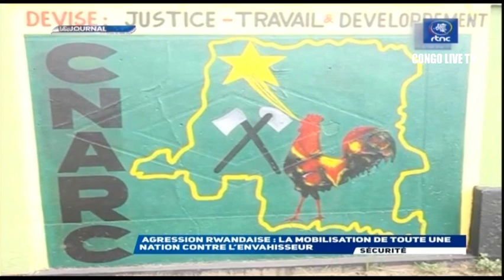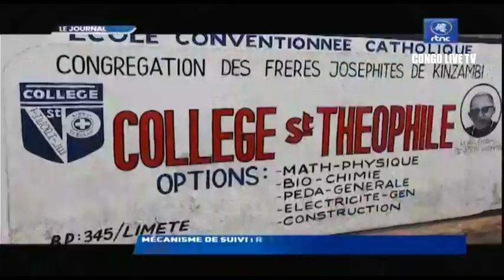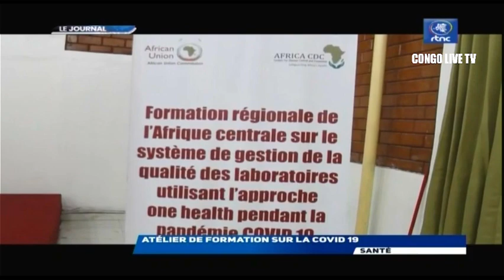🔴RDC : SUIVEZ LE GRAND JOURNAL DE CE JEUDI LE 17.11.2022 RTNC EDITION 07H00